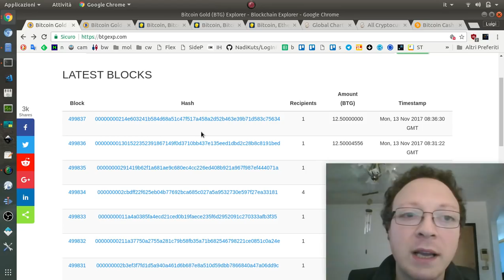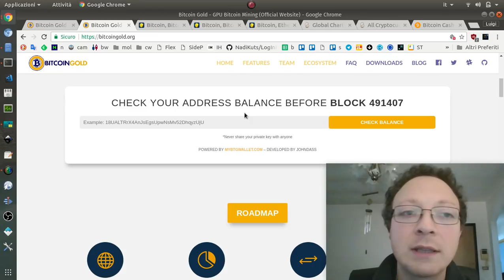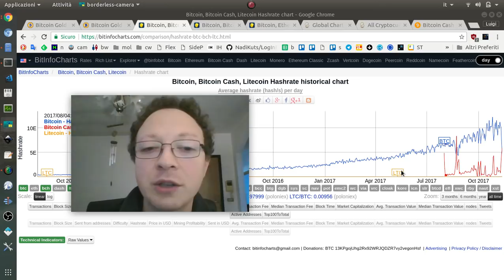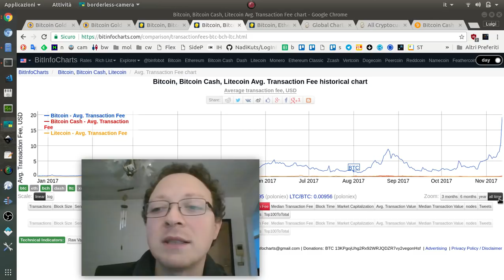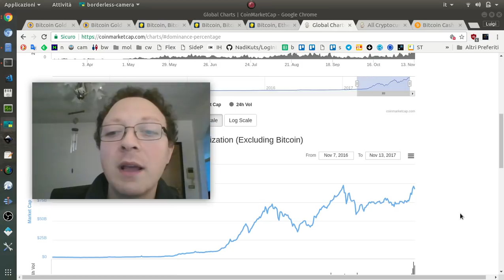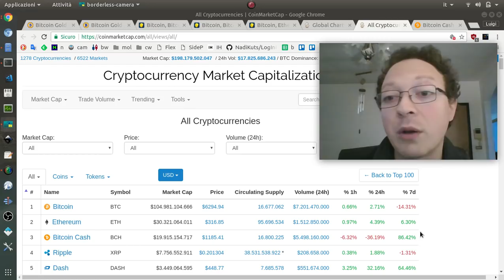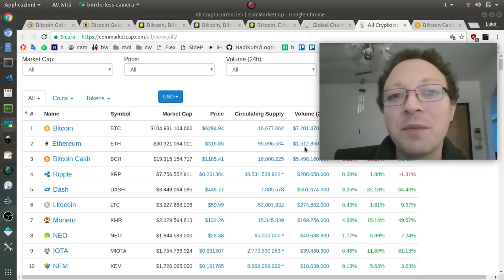Bitcoin Gold è attivato. Bitcoin Cash pure. Bitcoin è in stallo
Video aggiornamento sulle ultime evoluzioni di Bitcoin e dei suoi fork. Bitcoin Gold $BTG è entrato in funzione, quindi ora si possono fare transazioni vere e non solo all'interno degli exchange. Inoltre il grosso del valore della criptoeconomia in questo momento viene movimentato sulla rete Bitcoin Cash e con costi di transazione molto bassi.

► Video passo-passo su come ottenere Bitcoin Gold gratis dai vostri Bitcoin, la procedura è come quella dei Bitcoin Cash, ma dovete selezionare BTG Bitcoin Gold